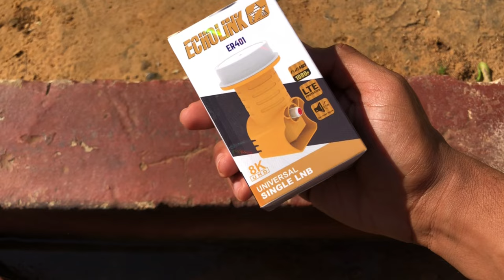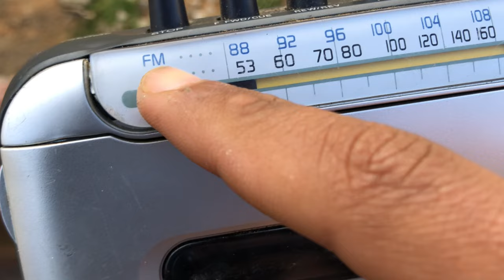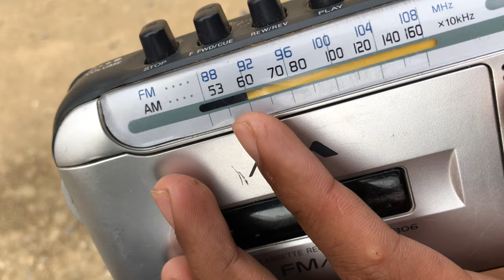I Turn LNB into a powerful Metal and Gold Detector, Amazing